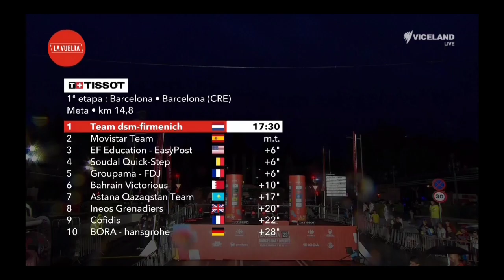DSM-Firmenich Wins & Lorenzo Milesi Leads | 2023 La Vuelta | Stage 1 TTT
Team DSM-Firmenich Wins & Leads

Team DSM-Firmenich was quoted saying "."
Classification

Music
1.
2. Splice app (GoPro)
Upcoming events
Tread Worn Journeys 體育頻道
فقي قناة الرحلات البالية الرياضية
ट्रेड वॉर्न जर्नी स्पोर्ट्स चैनल
Banda de rodadura gastada Journeys Sports Channel
Tread Worn Journeys Chaîne sportive
ট্রেড ওয়ার্ন জার্নিস্ স্পোর্টস চ্যানেল
Спортивный канал Tread Worn Journeys